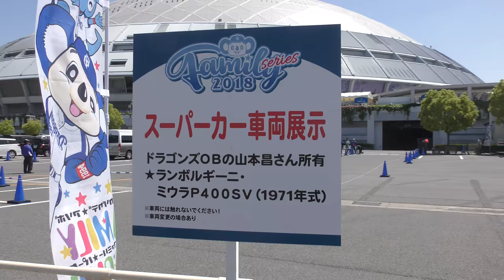元#中日ドラゴンズ 山本昌 さんの#スーパーカー ランボルギーニミウラ Lamborghini Miura P400SV ファミリーシリーズ